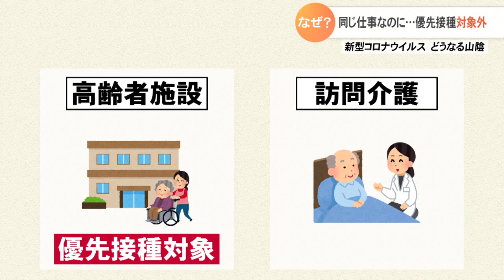なぜ？同じ仕事なのに…ワクチン優先接種対象外！介護の現場は困惑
４月から高齢者への優先接種が始まる新型コロナのワクチン。しかし、この「優先接種」をめぐり、「ある問題」が浮上しています。